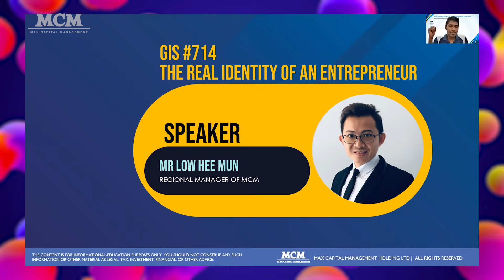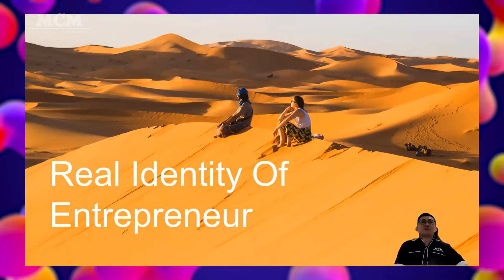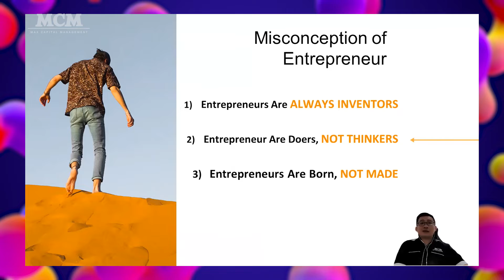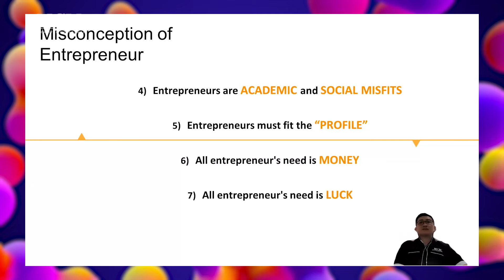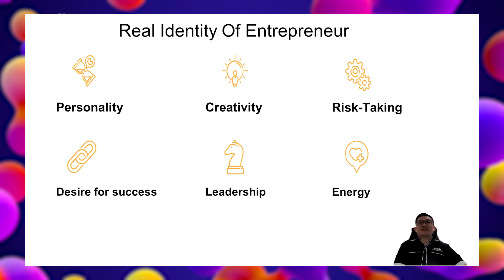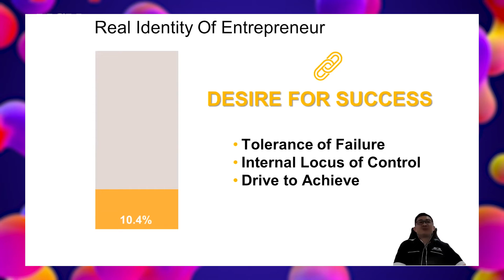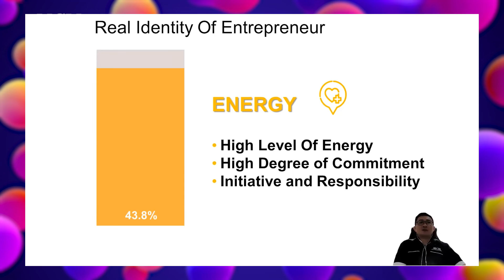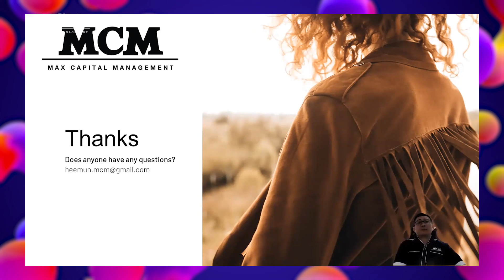The Real Identity of an Entrepreneur | GIS#714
Identity consists of both role identities, which refer to the social positions individuals hold, and personal identities, which refer to the sum of people’s views of themselves. There are still multiple aspects that contribute identity to the overall sense of self.

In this video, we will learn about the real identity of an entrepreneur that we should know.

Here are some key points that will be shared in the video:
∎ 4 different types of Entrepreneurship
∎ Characteristics of entrepreneurship
(Eg. Ability to take risks, Innovation, Visionary and Leadership quality, etc)
∎ The Importance of Entrepreneurship
(Eg. Creation of Employment, Impact on Society and Community Development,
Increase Standard of Living & Supports research and development, etc)